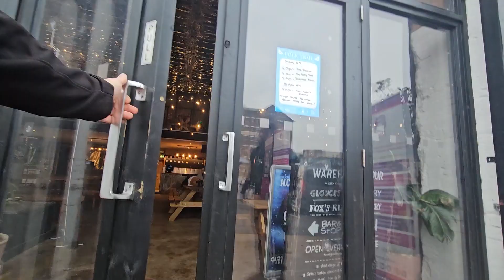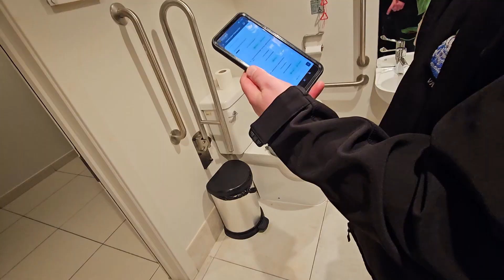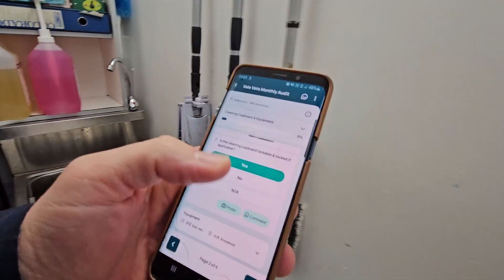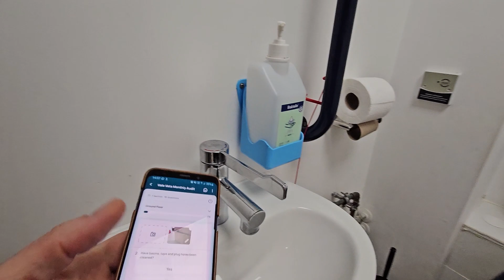UNLIVABLE Caravan Cleaning! What have we done??? E30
Technicians OBJECT to Caravan Cleaning, with Mould Galore should we clean it?
Super Hero's or Cleaning Technicians are trying to save a Caravan clean to an emergency Bakery clean & Extractor Cleaning at a Garden centre. Then it's meeting new team members at multiple site audits at Gloucester Brewery, Attik Nightclub & more! You'll want to stick around for this rollercoaster week!

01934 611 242 - Weston super Mare
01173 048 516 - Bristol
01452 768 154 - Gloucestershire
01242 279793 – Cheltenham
⏰ TIMECODES ⏰
0:00 Intro
0:29 Monday!
1:51 Caravan (Day 1)
5:57 Tuesday
8:55 Wednesday
10:26 Garden Centre Clean!
14:04 Thursday
16:29 Gloucester Brewery!
22:49 Attik Nightclub Return!
28:15 Vale Vets checkup!
34:50 Friday
36:01 Caravan (Day 2)